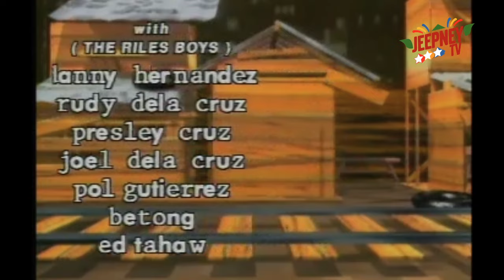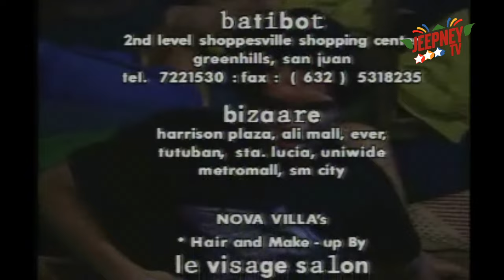Home Along Da Riles: World War 3 | FULL EPISODE